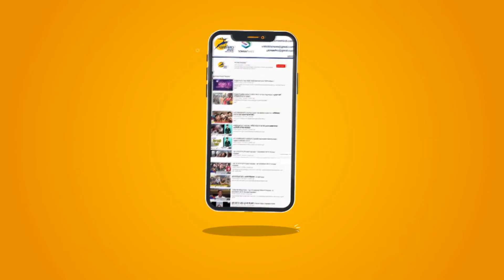Jammu and Kashmir: Defense Minister inaugurates 6 bridges, 43 करोड़ की लागत से बने पुलों का निर्माण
रक्षा मंत्री राजनाथ सिंह ने जम्मू-कश्मीर के सीमावर्ती इलाकों में बृहस्पतिवार को छह पुलों का उद्घाटन किया। इस अवसर पर उन्होंने कहा कि क्षेत्र के दूरदराज के इलाकों का विकास राजग सरकार की मुख्य प्राथमिकता में बनी रहेगी।

Defense Minister Rajnath Singh inaugurated six bridges in the border areas of Jammu and Kashmir on Thursday. On this occasion, he said that the development of the areas of the areas of the area will remain the main priority of the NDA government.

यह चैनल मुख्य रूप से भारत के विभिन्न हिस्सों से नवीनतम समाचारों का विस्तृत विवरण प्रदान करता है Pioneer Haryana News is a news hub which provides you with the comprehensive up-to-date news all over India and World. Get the latest top stories, current affairs, sports, business, entertainment, politics, astrology, spirituality, and many more here only on Pioneer Haryana. Pioneer Haryana is a popular Hindi news channel made its debut as Pioneer Haryana in Feb 2018. The vision of the channel is' HumeshaSachkeSath -the promise of keeping each individual ahead and informed. Pioneer Haryana is best defined as a responsible channel with a fair and balanced approach that combines prompt reporting with insightful analysis of news and current affairs.

today news
delhi news
Rajnath Singh
inaugurate 6  bridges
jammu kashmir bridges
Defence minister Rajnath Singh
Akhnoor and Jammu sectors
Covid-19
China and Pakistan
bridges and tunnels
construction of strategic roads
Akhnoor-Pallanwala road
 military forces of Jammu and Kashmir
 Narwane
 Defense Secretary Ajay Kumar
 Border Roads Organization
BRO
Director General Lt Gen Harpal Singh
Jammu region
video conferencing
inauguration of bridges
Ladakh
Himachal Pradesh
Uttarakhand
Sikkim and Arunachal
bjp
pm modi